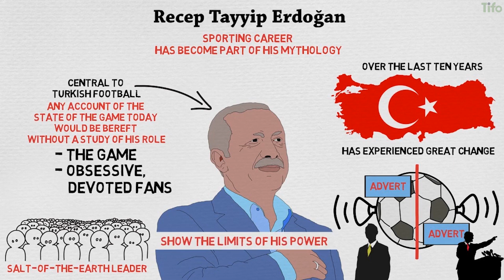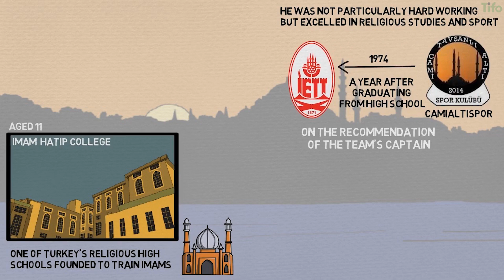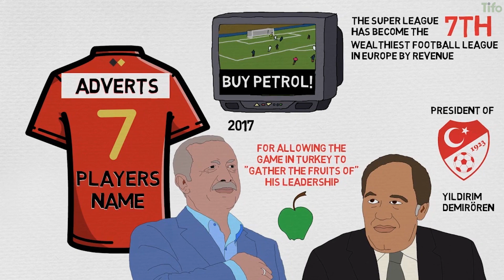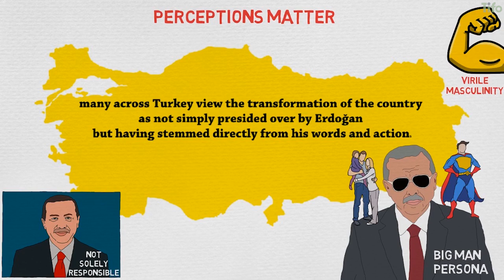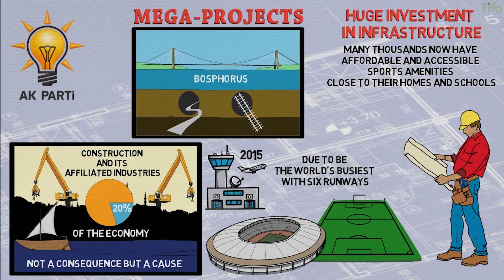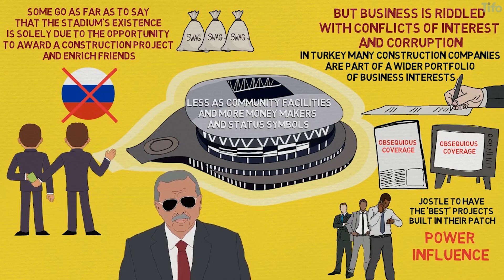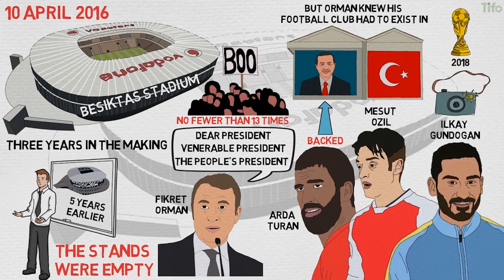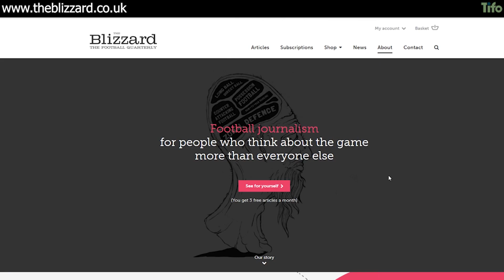Erdoğan: Football and Power in Turkey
Recep Tayyip Erdoğan’s sporting career has become part of his mythology, reinforcing his image as a salt-of-the-earth leader in tune with the masses. Over the last ten years, Turkish football has
experienced great change. It has become bigger and louder, more commercialised and polarised, entwined ever more with business and politics. So central has Erdoğan become to Turkish football that any account of the state of the game today would be bereft without a study of his role. And yet the game – and its obsessive, devoted fans – also show the limits of his power.